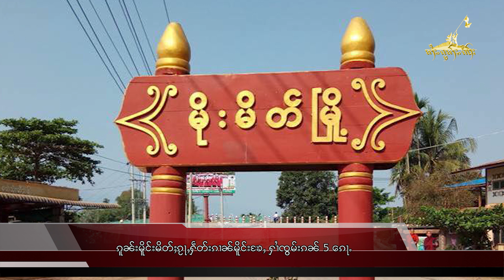Tai Freedom Video 27.5.2020 ၵူၼ်းမိူင်းမိတ်ႈၵႂႃႇႁဵတ်းၵၢၼ်မိူင်းၶႄႇႁၢႆၸွမ်းၵၼ် 5 ၵေႃႉ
1) ၵူၼ်းမိူင်းမိတ်ႈၵႂႃႇႁဵတ်းၵၢၼ်မိူင်းၶႄႇႁၢႆၸွမ်းၵၼ် 5 ၵေႃႉ